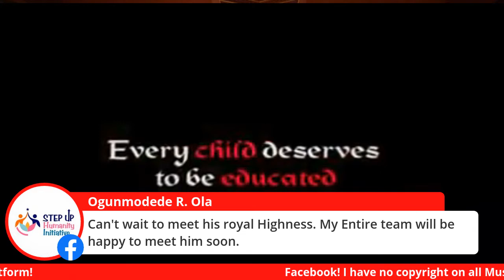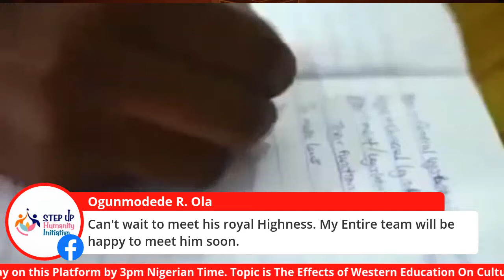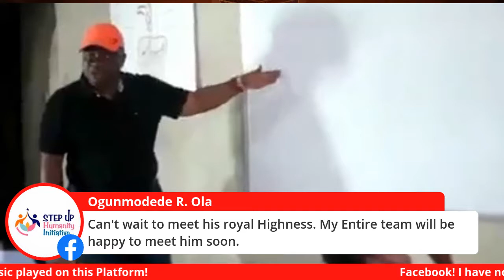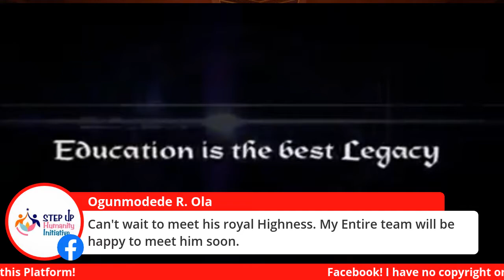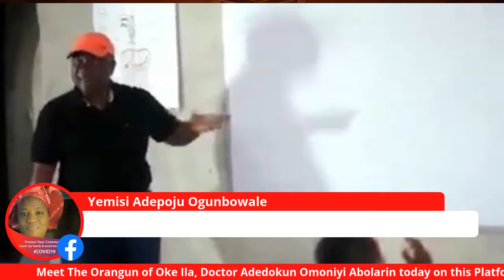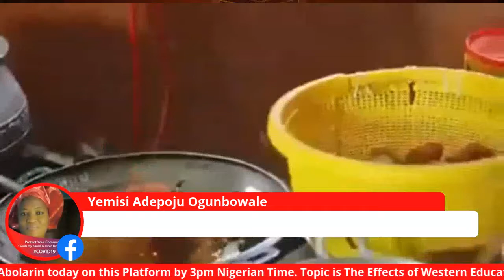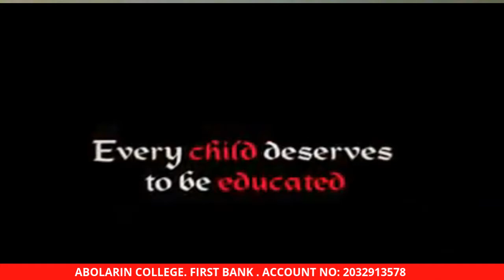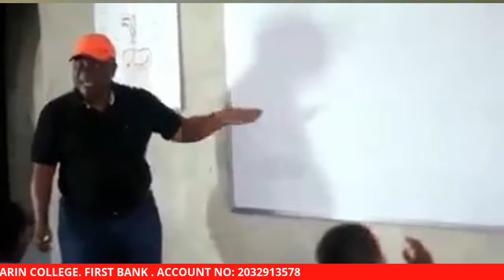Effects Of Western Education on Culture and Morals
Orangun Of Oke Ila, Oba Adedokun Omoniyi Abolarin  also speaks about Abolarin College.. A non tuition fee Boarding School built to assist the needy!